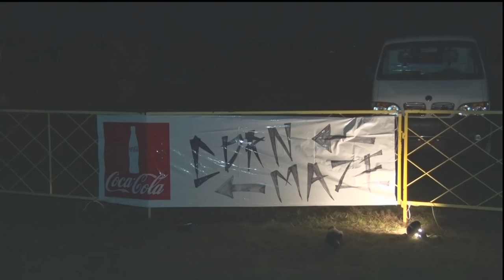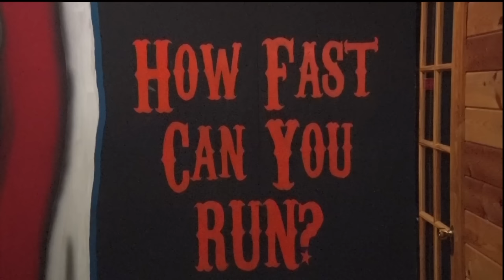Northwoods Adventure: Haunted Hidden Hollows - Lakeland News at Ten - October 27, 2015